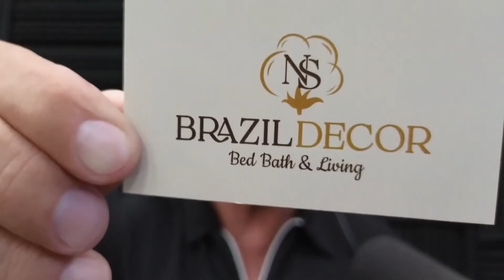COMO ABRI MEU NEGÓCIO NA AMÉRICA | Cortes do Canal Perguntas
Cortes do Canal Perguntas do Paulo Paternes